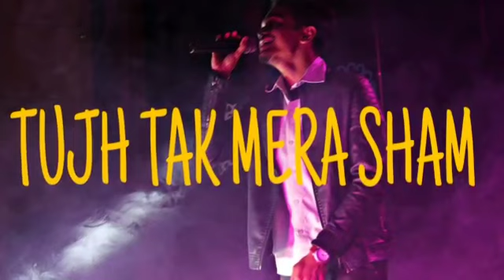Tujh tak Mera Shaam By Junaid ahmed || Kabir Ahmed 2019 New Song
A beautyfull song sang by junaid ahmed

lyrics- Kabir Ahmed

lyrics modification - junaid ahmed

mixing  and mastering by - Abhishek Goswami